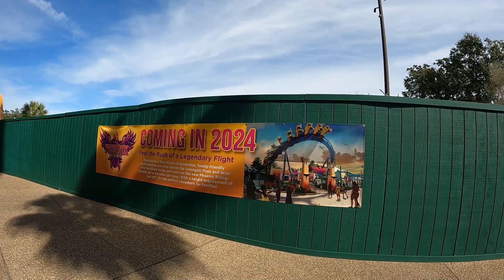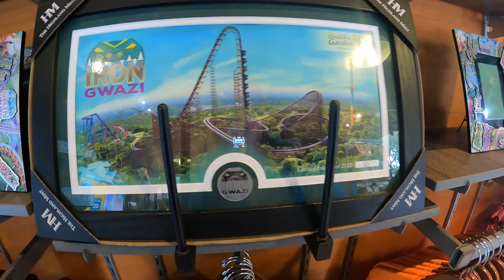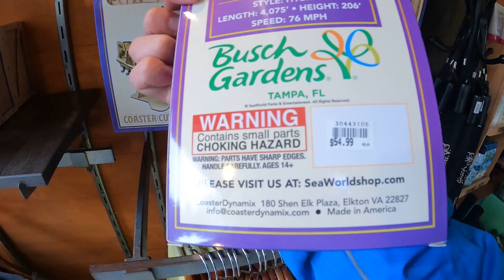Review: De meest Iconische achtbaan TER WERELD & Beste RMC Iron Gwazi - Bush Gardens Tampa Bay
Ik reis de wereld rond om de tofste pretparken te bezoeken en de gekste achtbanen te ervaren en op deze trips neem ik jullie mee!.

Benieuwd waar ik al ben geweest? Bekijk mijn Google Maps kaart om te zien welke parken & attracties ik heb bezocht en klik op de video die erbij staat!

Van Rodelbanen tot de grootste Pretparken, je kunt hier alles voorbij zien komen!